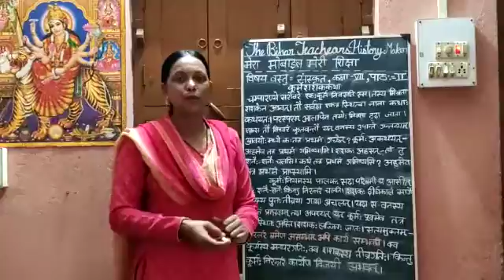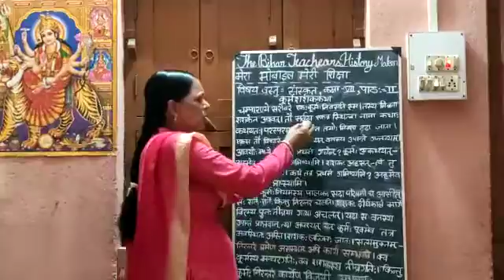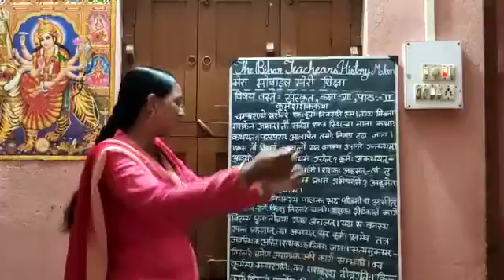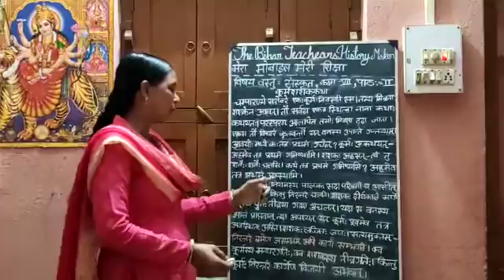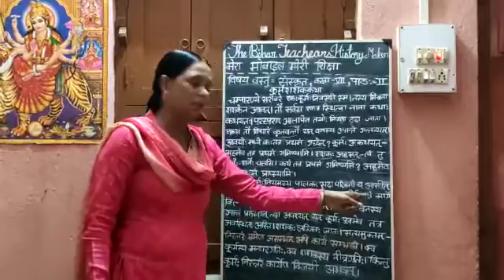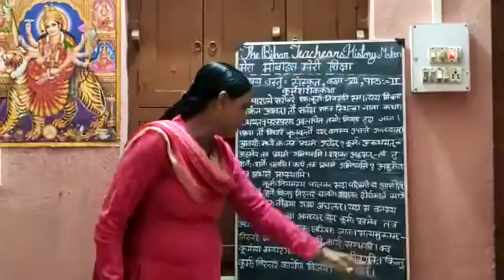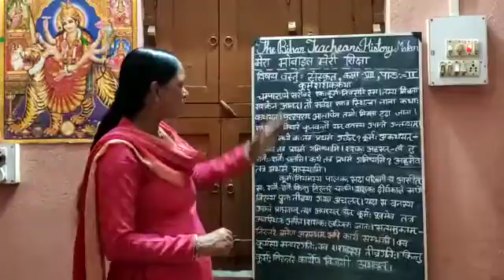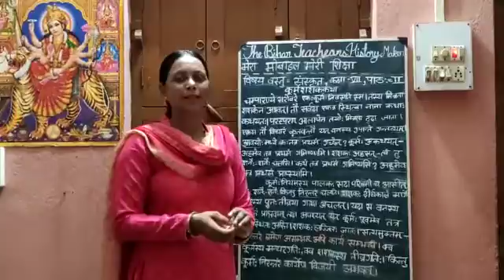विषय - संस्कृत, कक्षा - 7 द्वितीय: पाठ: - कुर्मशशशककथा गीता कुमारी (नालन्दा)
The Bihar Teacher's History Maker's